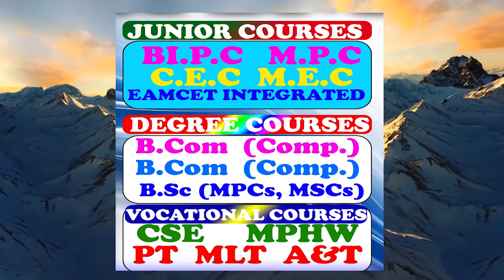APJ ABDUL KALAM COLLEGE